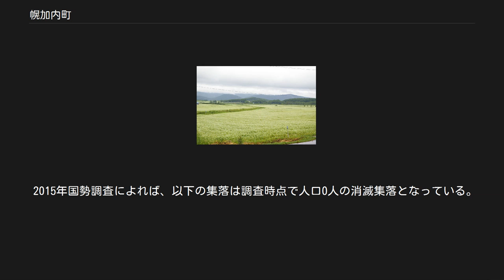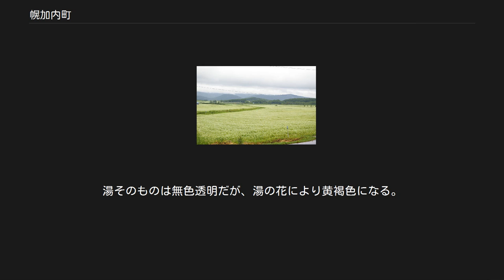幌加内町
町内のソバ畑 幌加内町（ほろかないちょう）は、北海道上川管内西部にある町。
もともとは旧・空知支庁の管轄であったが、隣接する上川管内との結びつきが強いことから、2010年（平成22年）4月1日に施行された北海道総合振興局及び振興局設置条例において上川総合振興局に管轄が移動した。
町のキャッチコピーは開基100年を迎えた1997年制定の「森と湖と白い大地　夢ロマン2世紀へ」を現在も継続して使用している。
 町としては北海道で最も人口が少なく、2015年の国勢調査では人口密度が日本一低い町である。
市町村全体でも福島県南会津郡檜枝岐村、奈良県吉野郡上北山村に次いで3番目に人口密度が低い。
 町の南部を流れる、現在の幌加内川のアイヌ語名、「ホㇿカナイ (horka-nay)」（逆戻りする・川）に由来し、本流の雨竜川に対して逆方向の流路を取ることによる名である。
 上川管内の最西部に位置する。
南北に長い地形で四方を山に囲まれる。
町北部には日本最大の人造湖「朱鞠内湖」があり、そこから石狩川水系雨竜川が南流する。
 1月の平均気温-8.9℃、2月の平均最低気温は-15.4℃と非常に寒い地域で、1978年2月17日には、町北部の母子里（もしり）にある北大演習林で、戦後の国内最低気温となる-41.2℃を記録した。
母子里では現在でも観測が行われている。
なお、最低気温の日本記録は、隣接する美深町での-41.5℃である。
また、朱鞠内地区では-20℃以下の日が道内でも非常に多い。
全国一寒いと自称する陸別町と比べて厳寒期の最高気温が-4℃ほどと低く、日中の気温が上がらない（陸別町の平均最高気温は1月で-2.8℃）。
年平均降雪量は1348cmと非常に多く、国に特別豪雪地帯の適用を受けている。
降雪は12月と1月に多く、積雪が深くなるのは2月や3月ごろ。
過去最深積雪は2018年2月25日に観測された326cm。
2015年12月27日には日降雪量が120cmを記録した。
 2015年国勢調査によれば、以下の集落は調査時点で人口0人の消滅集落となっている。
 町長 藤原製麺製造の乾麺幌加内そば 基幹産業は農業（稲作、畑作）、酪農。
ソバの産地として知られ、作付面積・収穫量ともに日本一。
 なお、2005年度の「都道府県地価調査」によると、調査対象住宅地で日本一地価が安い地点が、字朱鞠内6400-14にある(資料)。
 ※2011年（平成23年）までは深川警察署が管轄していた。
 町立幌加内農業高校として開校、1978年（昭和53年）の校舎改築と同時に校名も「北海道幌加内高等学校」に改められた。
この高校では必修科目として「そば打ち授業」が設けられている。
 旧深名線朱鞠内駅前。
幌加内の冬は雪深い。
（1994年2月） かつては北海道旅客鉄道深名線が通っていたが、道路の整備による自動車の発達、更には人口減少で赤字となったため、1995年（平成7年）9月4日に廃止され、後述のバスに代替された。
このほか朱鞠内駅と羽幌駅を結ぶ名羽線が建設されていたが、国鉄再建法で工事が中止となり、開通には至らなかった。
また幌加内駅舎については廃止後も保存していたが、廃線から4年半が経った2000年（平成12年）3月に火災で焼失した。
 深名線廃止後、現在は鉄道を引き継ぐバス路線として、ジェイ・アール北海道バス深名線が運行されており、深川市及び名寄市との間を結んでいる。
 幌加内市街にバスターミナル機能を兼ね備えた幌加内交流プラザが設置されている。
 この他、町民や町内に日常用務を有する人に限定した自家用有償旅客運送「ほろみん号」(車両はワゴン車での運行)が、町内と旭川市とを結ぶ形で運行されている。
 せいわ温泉ルオント湯の露天風呂。
湯そのものは無色透明だが、湯の花により黄褐色になる。
 幌加内町新そば祭り